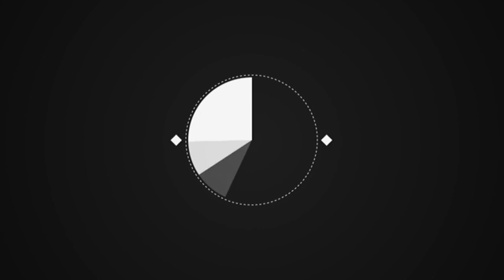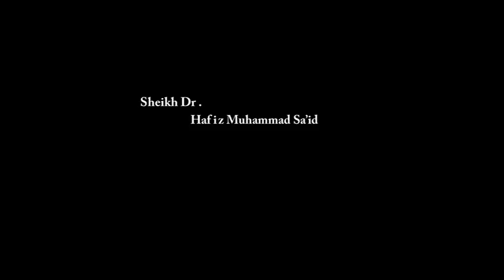Ma’anar Sunayen Allah_2